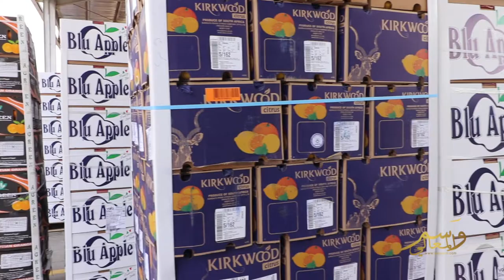Tawfiq al zahrani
This video is about Tawfiq al zahrani